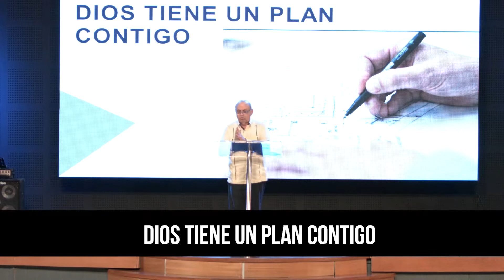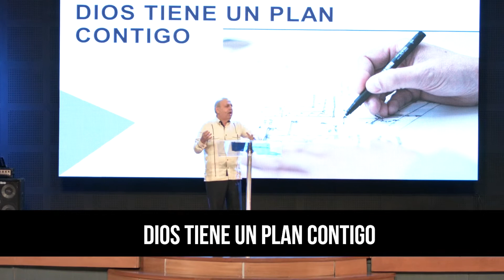CÁPSULA DEL MENSAJE. “DIOS TIENE UN PLAN CONTIGO" Rafael Montalvo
VIDEO DEL MENSAJE COMPLETO "CÓMO TENER ÉXITO EN ESTE NUEVO AÑO"